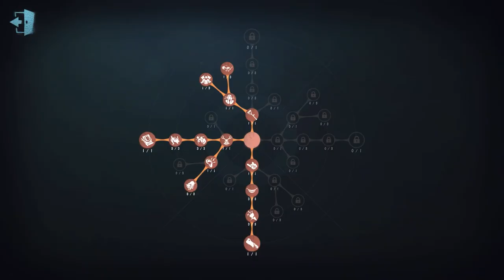#246 3rd Hell Ember | Pro Player | Arms Factory | Identity V